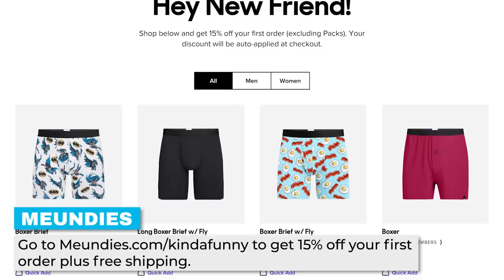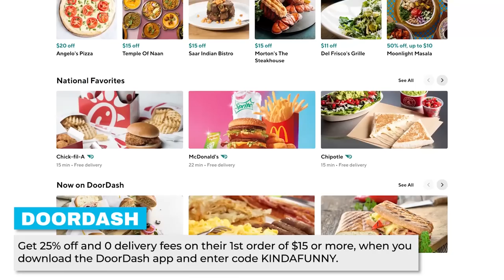Peacemaker In Review - Every DCEU Movie Ranked & Recapped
We rank, review, and recap every movie and TV show in the DC Expanded Universe!